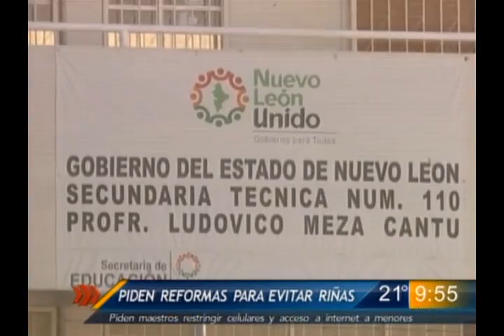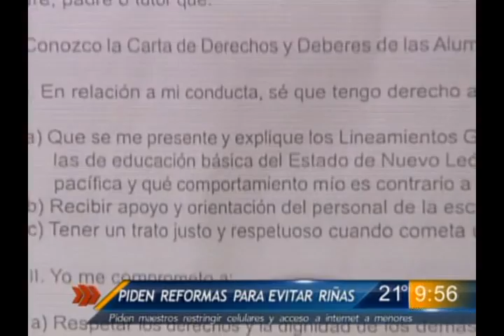Las Noticias - Piden maestros reforma para evitar riñas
Después de que se dieran a conocer videos de las riñas entre menores de diferentes planteles que exhiben los alumnos en redes sociales, Rogelio Castillo Director de la Secundaria 110 dijo que se sienten desarmados para erradicar esta problemática.